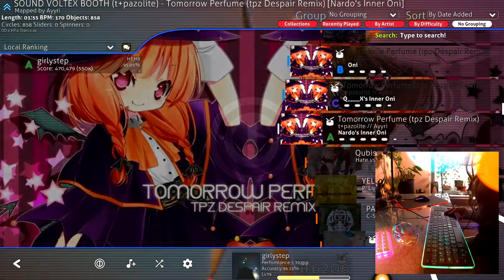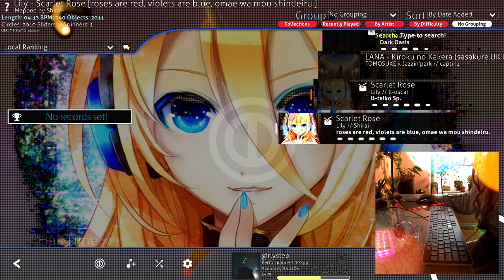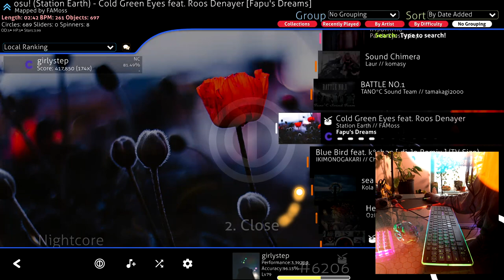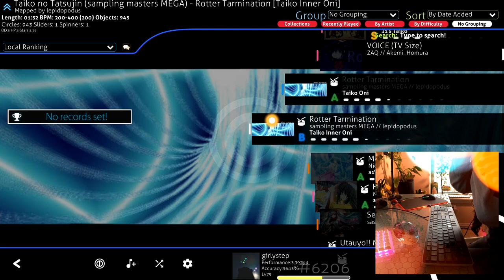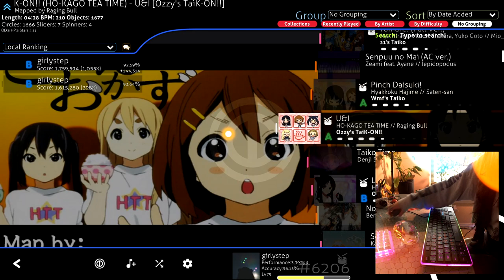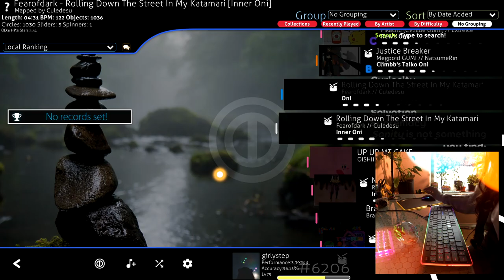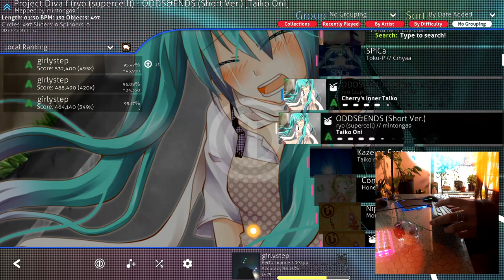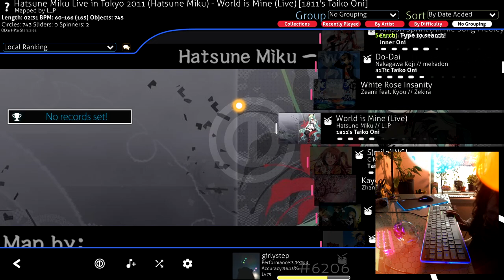2020-04-01 - FULL VOD: 🌠EARLY MORNING🌟🥁 taiko // ✨visualizer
got a visitor coming at my regular start time sooooo

why not start EXTRA early.

squeezed in 3 hours of taiko to destress and relax before a visit &lt;3 -- Watch live